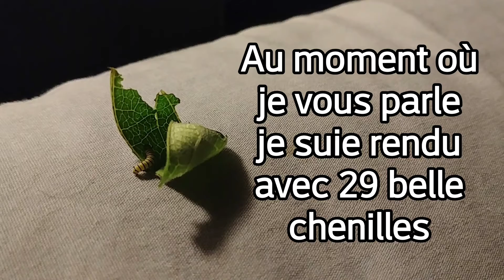Présentation de CUTY la chenille Monarque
Ne pas oublié , au moment de la sortie de cette vidéo nous sommes rendu à 29 chenilles Monarque.